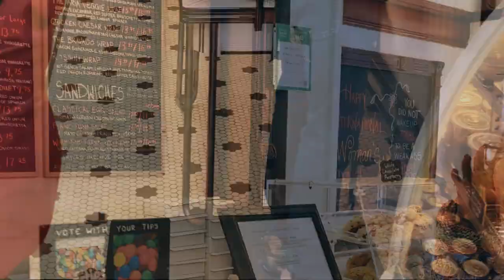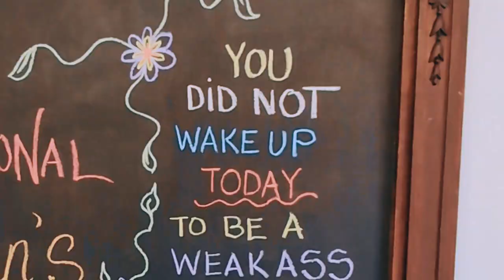Delightful Opera Bakery Cafe, North Bay Ontario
Opera Bakery Café in North Bay, Ontario, is a delightful spot where you can indulge in freshly made desserts, light lunches, and a variety of hot and cold beverages. Here’s what you need to know: Location: You’ll find Opera Bakery Café at 164 Main St W, North Bay, ON P1B 2T51. Café Ambiance: The interior of the café, housed in a former watchmaker’s store, boasts beautiful architecture. Menu Highlights: Salads: Apple & Spinach Salad: A delightful mix of baby spinach, Fuji apple, dried cranberries, walnuts, feta cheese, and apple vinaigrette. Caesar Salad: Romaine lettuce, smoked bacon, Parmesan cheese, croutons, and Caesar vinaigrette. Prima Donna Potato Salad: Made with baby yellow potatoes, celery, green onion, and tarragon-dijonnaise dressing. Field of Greens: A spring mix with tomato, cucumber, shredded carrot, red pepper bruschetta, red onion, and Italian herb vinaigrette.
Wraps: Opera Chicken Wrap: Featuring chicken breast, red wine reduction, pecans, red onion, spring mix, and mayonnaise. The Bravado Wrap: Bacon, guacamole, aged cheddar cheese, tomato, and spinach. Aria Veggie Wrap: Hummus, tomato, cucumber, red pepper bruschetta, baby spinach, red onion, and shredded carrots. Sandwiches: Wham! Bam! Thank You Ham!: Ham, aged cheddar cheese, tomato, dill pickle, spring mix, and dijonnaise.
Classic Egg Salad Sandwich: Egg salad with green onion, tomato, spinach, and mayonnaise. Piano Tuna Salad Sandwich: Tuna salad, tomato, spring mix, and mayonnaise. Lunch Combos: Soup of the Day: Enjoy a 10 oz. soup served with homemade white or multigrain bread. Soup and Scone: Pair a 10 oz. soup with a freshly baked scone of your choice. Soup and Salad Combo: Combine a 10 oz. soup with any salad of your choice and homemade  multigrain bread.
 Operating Hours:
Tuesday to Friday: 10:00 AM - 4:00 PM
Saturday: 10:00 AM - 4:00 PM1.
Whether you’re satisfying your sweet tooth, catching up with friends, or grabbing a quick bite, Opera Bakery Café offers a cozy and delicious experience.